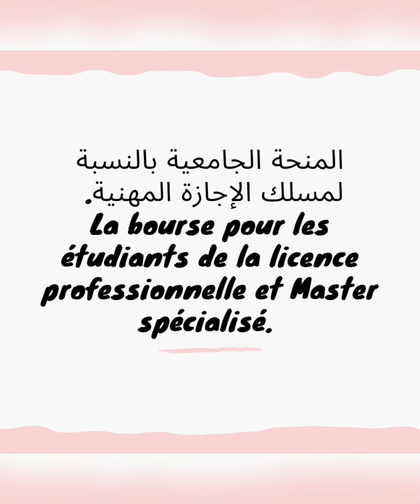la bourse#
فيديو توضيحي بالنسبة للناس لكيسولو على المنحة واش كاينة فالاجازة المهنية.